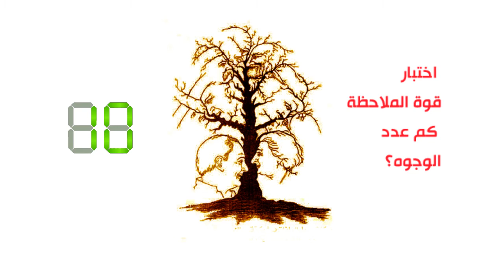للأذكياء فقط| في 10 ثواني .. هل تستطيع معرفة كم عدد وجوه الشجرة؟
هذه اللعبة موجهة للأذكياء فقط ضمن سلسلة اختبر ذكائك، والمطلوب فيها اكتشاف عدد الوجوه داخل الشجرة. اختبر ذكائك من خلال الصورة وتابع الحل.